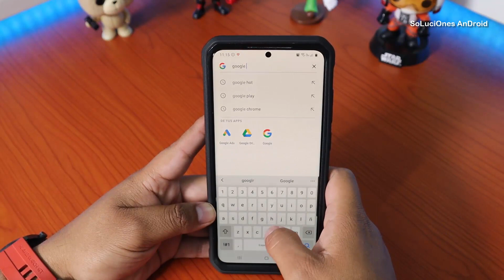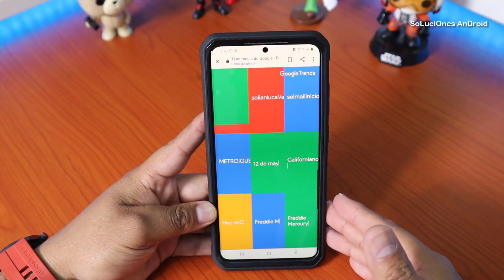Quieres Saber que Busca la gente en Google? | Trucos Google Trends 🤷‍♂️😱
Que busca la gente en Google
Tendencias Google en tu país
Como usar Google Trends